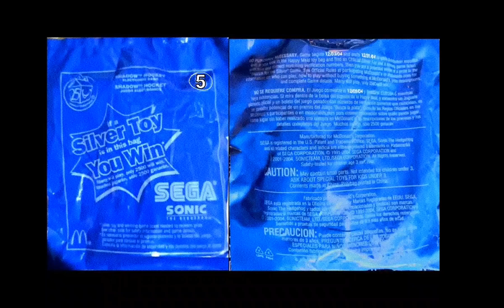blue bag sonic mcdonald's